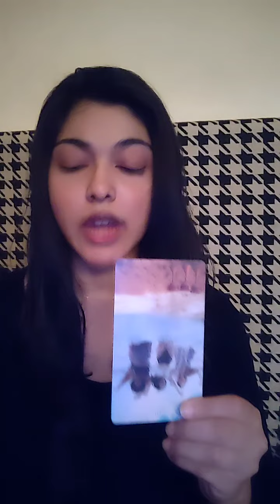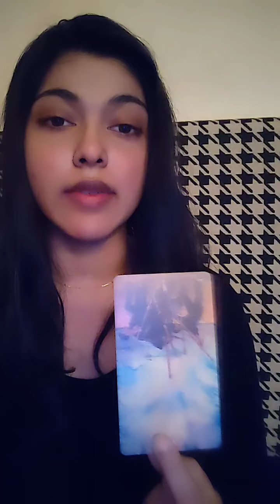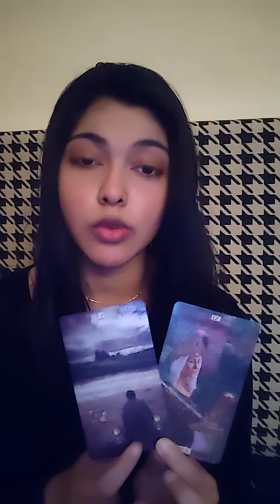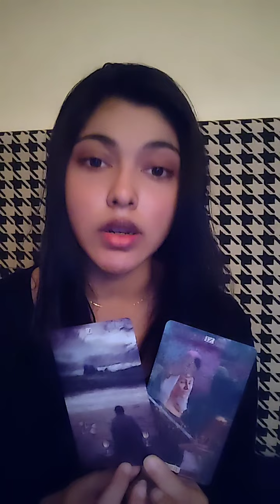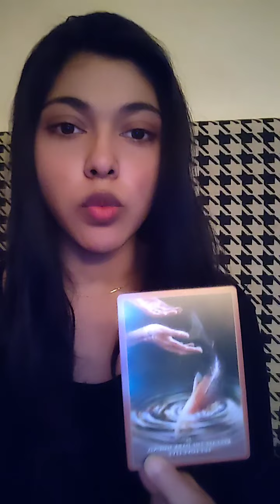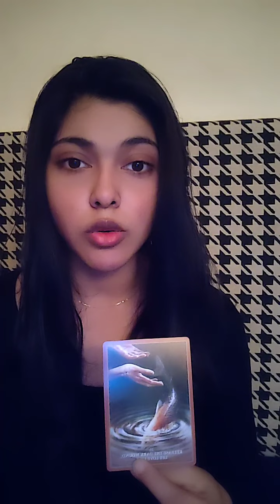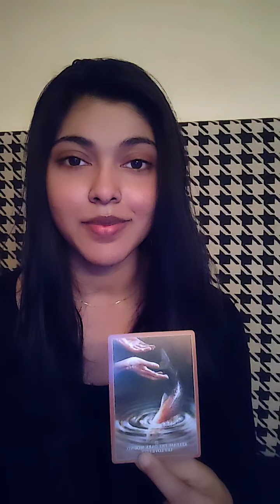Cancer ♋ :¬ Embracing Empathy As Your Strength & Releasing The Dark Wound ¦ Timeless Tarot Reading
Most Accurate Signs To Watch ⭐
1. 🌤 Your Ascendant/Rising/First House sign (to know your overall reading)
2. 🌝 Your Moon Sign (to know what you attract)
3. 💝 Your Venus Sign (to know about love)
4. 🧭 Your North Node Sign (to know your destiny)
5. ☀ Your Sun Sign (General influences)

Links 🔗
🎁💐Tarot Wish list from Amazon

I'm a Psychic & Intuitive Tarot Reader & currently learning Astrology. I have a lot of 12th house placements natally which has shaped me to pursue a Spiritual Path since I was 14. Thankfully my parents are supportive which helps me nurture this quality within me.
I would like to be a catalyst of change within your life to enable you to take better decisions in-the-now so you can VriEvolve to a better future & be a higher version of yourself! I would like you to nurture & love yourself so you know yourself enough to never be led astray again in your lifetime. 🌍 🌪🔥💧

My Sun sign : Capricorn (12th) ♑
My Moon sign : Gemini ♊
My Rising sign : Aquarius ♒
My Venus sign : Aquarius ♒
My North node : Libra ♎

$90 = 30 min One Question
$180 = 1 hour One Question.